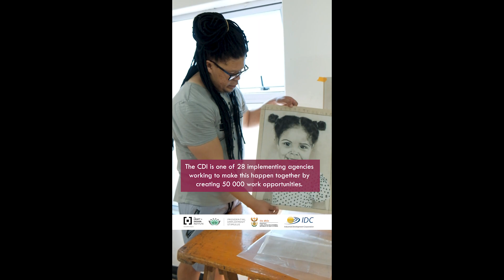CDI Social Employment Fund project: "It's really been a blessing" - Roshelle Minaar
S.M-ART is an NPO working in Mitchells Plain where artists use art for mental health and art for therapy. S.M-ART is partnering with the CDI to currently create 110 work opportunities for unemployed creative practitioners in Mitchells Plain through our Creative Community Connectors programme.

CDI was selected as an implementation partner for South Africa’s Social Employment Fund (SEF), launched in October 2021 under the Presidential Employment Stimulus. Through working with various arts-focused Community Based Organisations (CBOs) in local target communities, we are pleased to announce we have met our target of recruiting over 1000 Cape Town creatives as part of the project.

The SEF, administered by the Industrial Development Corporation (IDC), aims to create ‘work for the common good’ by optimising partnerships between larger civil society organisations and informal grassroots networks. In total, the SEF will create 50 000 new work opportunities in South Africa, before scaling up further in subsequent phases. Across South Africa, 26 organisations have been selected to implement the project (called Strategic Implementation Partners, or SIPs).

The SEF is one of the strategic interventions under the Presidential Employment Stimulus package, which has been rolled out since its announcement by President Cyril Ramaphosa in October 2020.